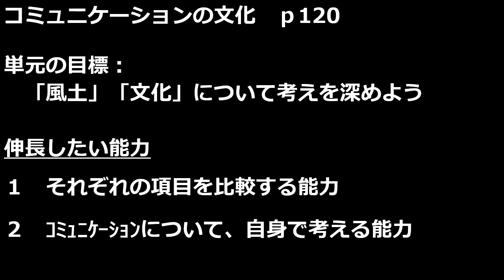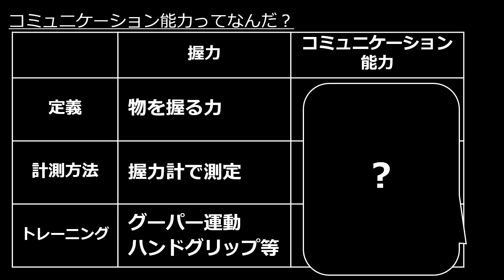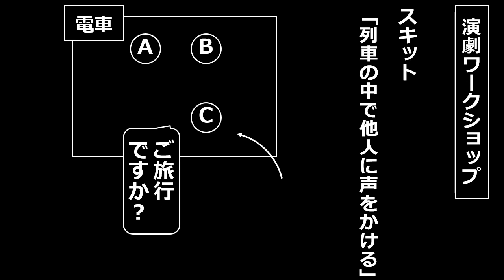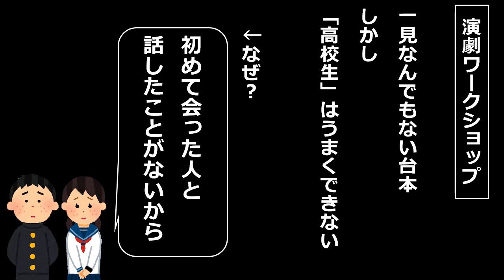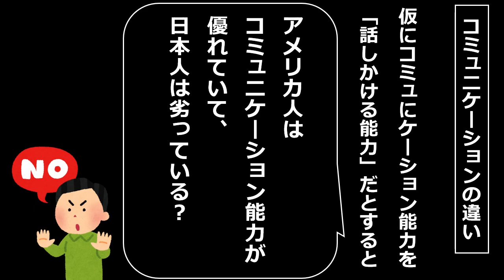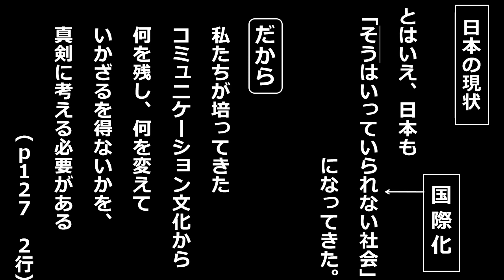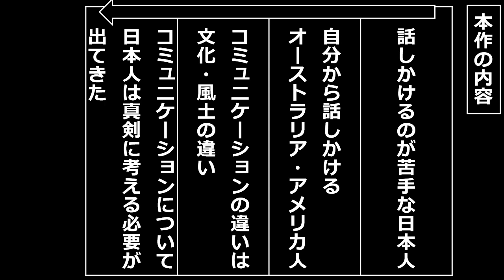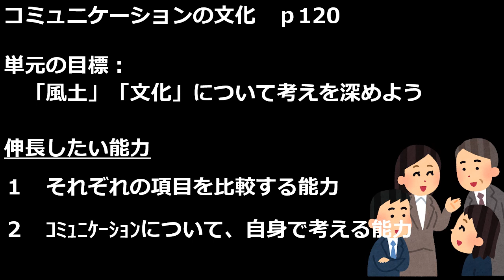【国語解説】平田オリザ「コミュニケーションの文化」（現代文B）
「演劇で学ぶコミュニケーション」講師：平田オリザ

はじめ～11分を中心に見てみよう。

00:00 はじめに 進行計画

00:38 「コミュ力」ってなんだろう？

01:27 筆者紹介

01:57 本作の内容

02:18 本文読解  ①ワークショップでわかったこと

03:19 本文読解  ②「自分から声をかける？」世界にアンケート

04:24 本文読解  ③コミュニケーション力の優劣という仮説

04:39 本文読解  ④コミュニケーションの文化

05:26 本文読解  ⑤これからのコミュニケーションのあり方

06:12 まとめ

06:41 おわりに